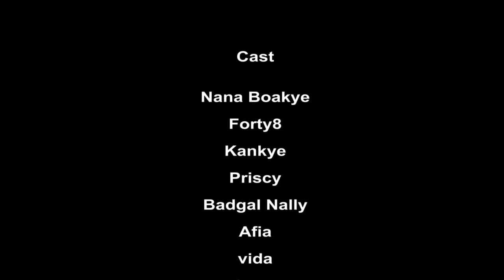AY3 WO KA eps.4 (Nana Boakye, Kankye, Forty8, Badgal Nally, Priscy, Afia, Vida)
My Ladies should watch this series and advise themselves from the act of men selection.
See what happens to Badgal Nally. 😭😭😭😭
Please don’t watch it alone.
Much Love 💖